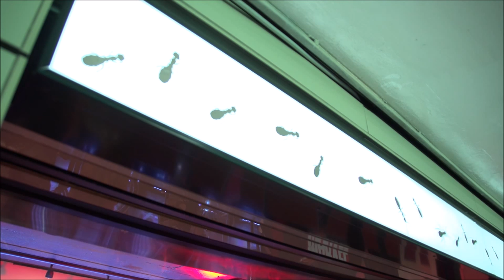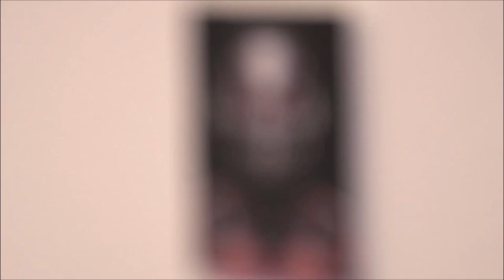Ant Man Antsibition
THE ANTSIBITION will give fans a glimpse of the amazing scale of Ant-Man with a remarkable gallery of tiny proportions ahead of the film’s release on the biggest format possible, IMAX 3D.